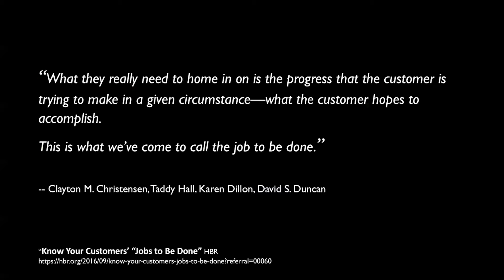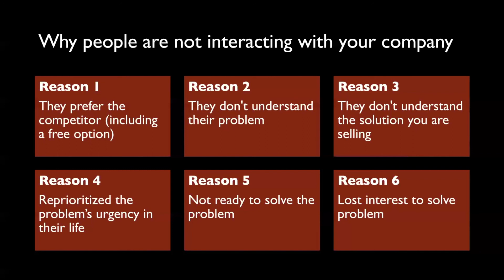Six reasons why people are not interacting with your company: emotional engagement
This video presents why people abandon their interaction with your company. This will give you some insights into the emotional reasons why people purchase, why they may not purchase from you, and why they build a relationship with your company in the first place. You'll learn a bit about decision making and it introduces the idea of prioritizing problems and solutions.

Here are the 6 reasons why people most likely aren't interacting with your company. Each is covered in some detail:
Customers prefer the competitor – including free options
They don’t understand their problem
They don’t understand the solution you are selling
Reprioritized the problem’s urgency in their life
Not ready to solve the problem
Lost interest